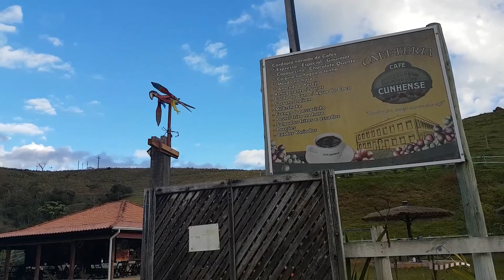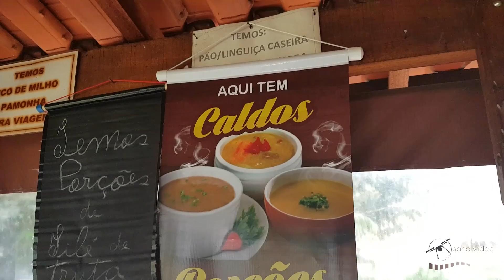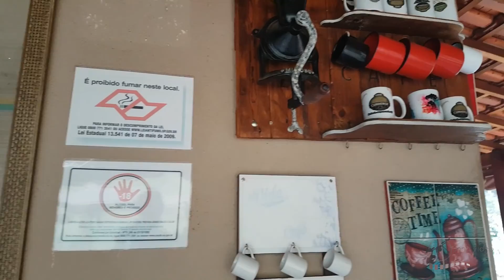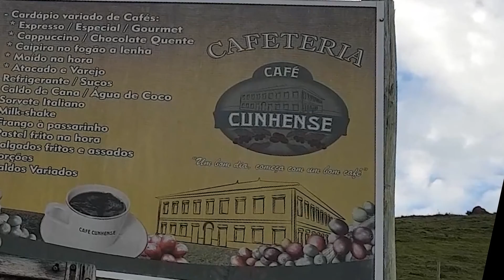Cafeteria Cunhense - Conheça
Mais uma opção de lazer e boa comida na estrada de Cunha.